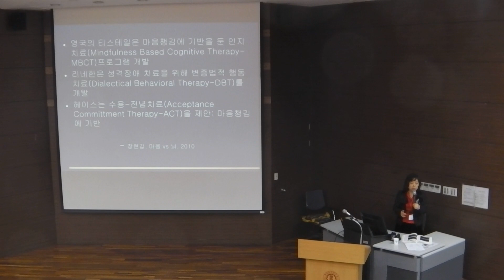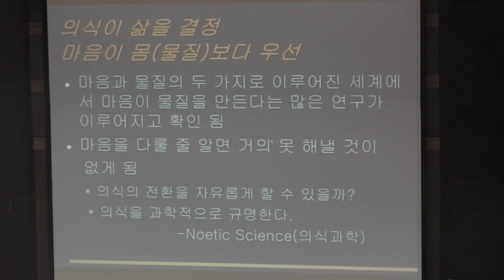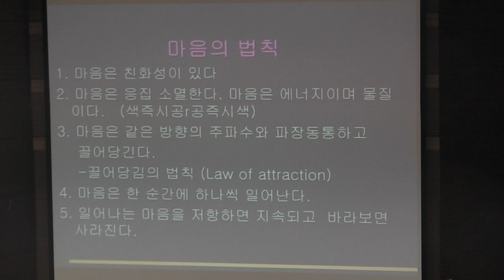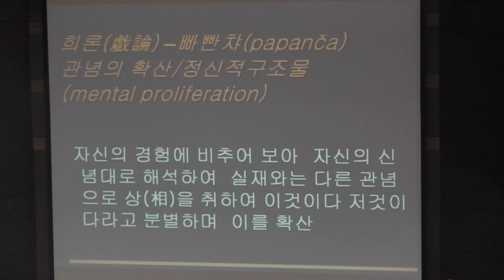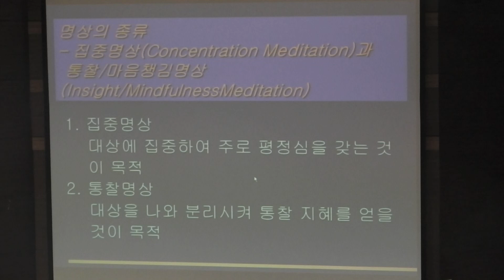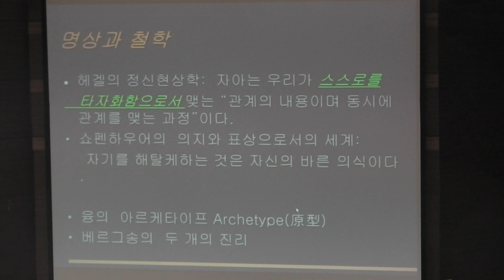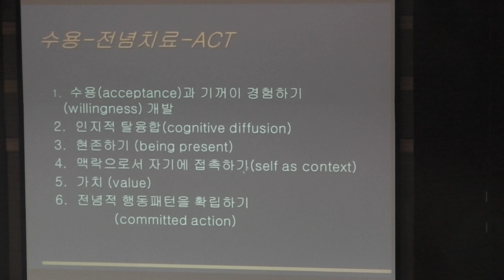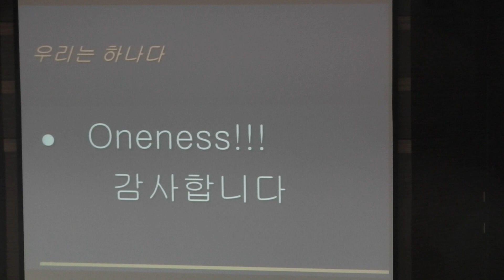[마음의 과학] 명상과 타학문과의 연계성과 융복합( 명상의 초학제적 적용)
명상은 타학문과 어떤 관련이 있으며,  어떻게 적용될 수 있을까?
                              (한국교육문화융복합학회 학술대회,  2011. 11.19)

  -  김선숙( 동덕여대/ 마음의 과학연구소)

관련 논문: 명상의 연계성과 초학제적 적용
                    한국교수불자연합학회지 제22권 제1호 ,  2016.